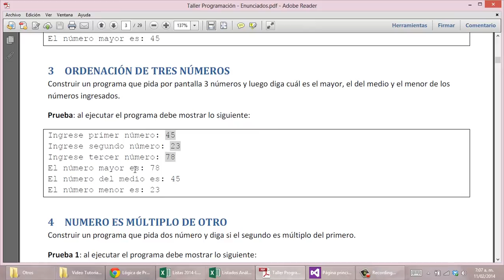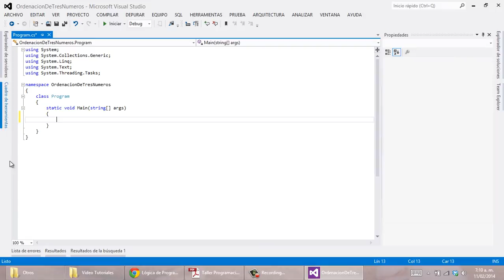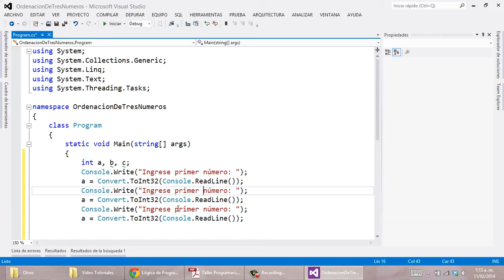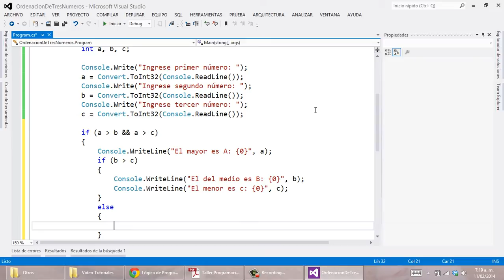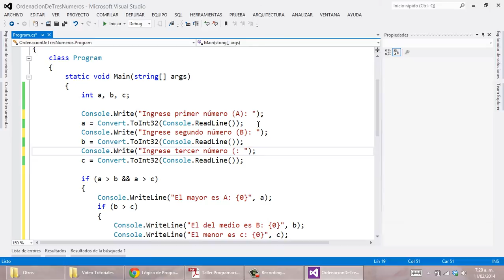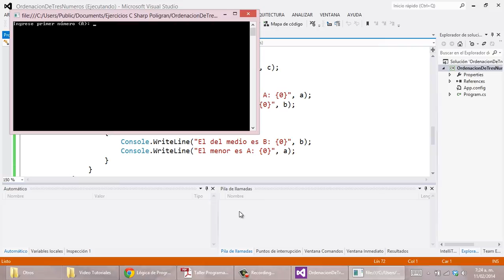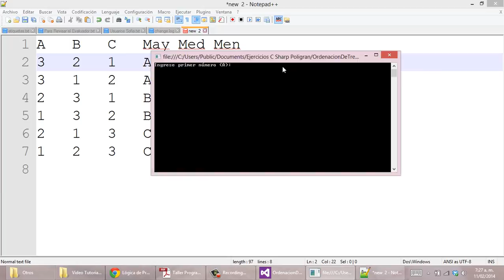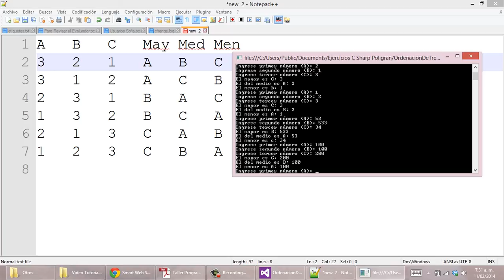Ejercicio03 (C#) - ORDENACIÓN DE TRES NÚMEROS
Vídeos para desarrollar la lógica de programación empleando como lenguaje C# con el IDE de desarrollo Visual Studio. En esta serie videos encontrará diferentes ejercicios que van aumentando el nivel de dificultad.

Espero que sean de gran utilidad para usted.